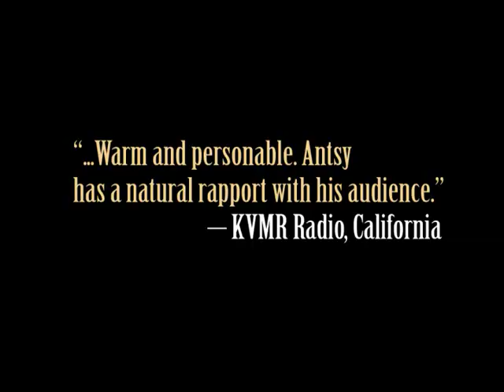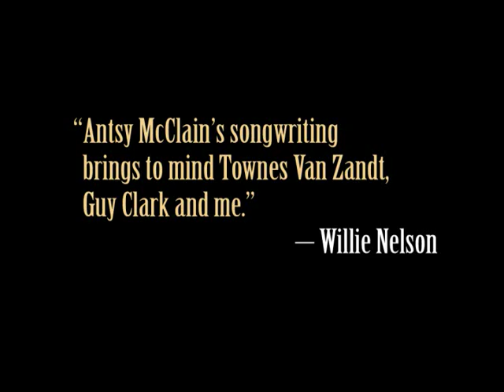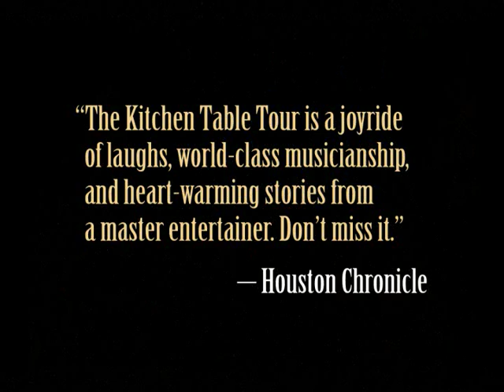Antsy McClain & the Trailer Park Troubadours Montage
A montage of songs from a live performance by Antsy McClain and the Trailer Park Troubadours, filmed in Davis, CA in May 2008.

Video filmed and directed by Barry Kearson, produced by Antsy McClain with Brian Gavron. Editing for YouTube by Sumoflam Productions.